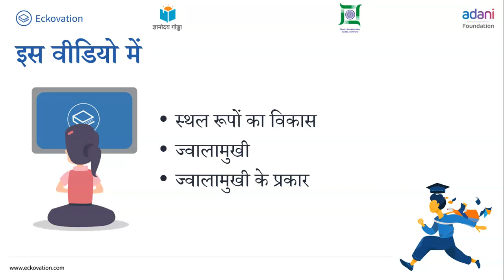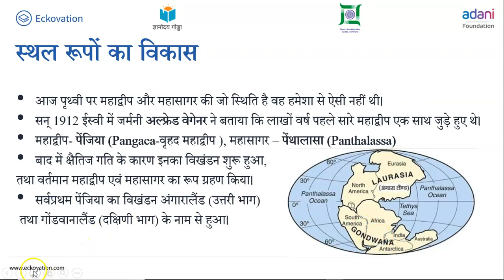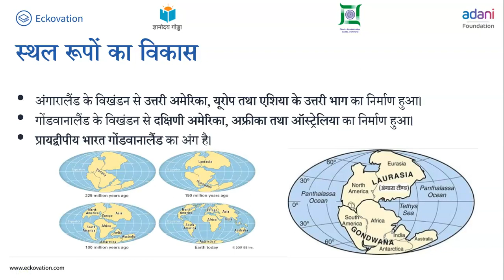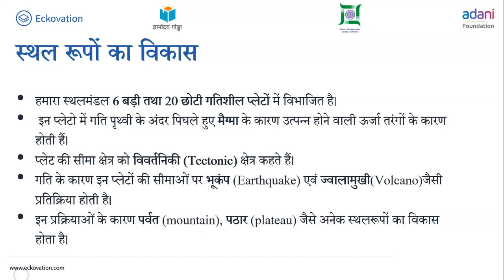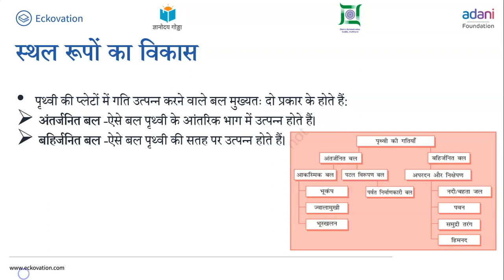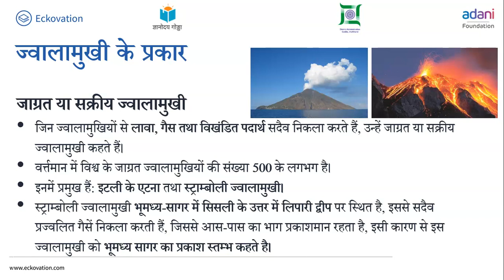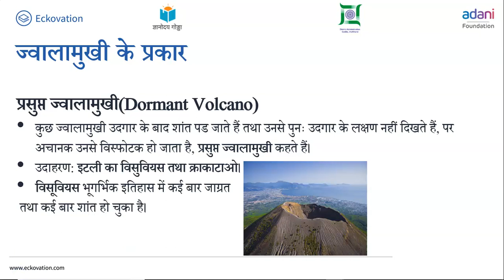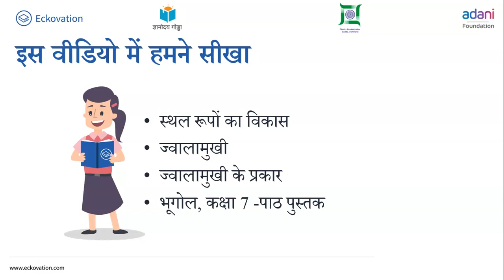कक्षा 7 हमारा पर्यावरण chapter 3 हमारी बदलती पृथ्वी (Part 1) cbse ncert hindi bhugol